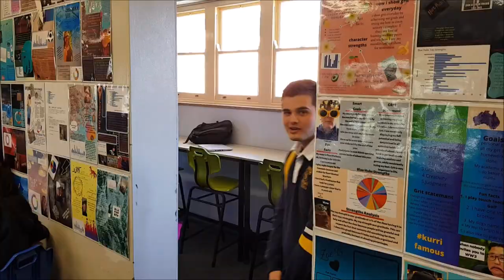Kurri Kurri High School Welcome Tour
Join four of our Year 12 boys as they share a light hearted taste of school life at Kurri Kurri High School